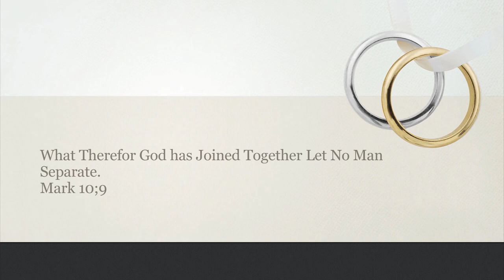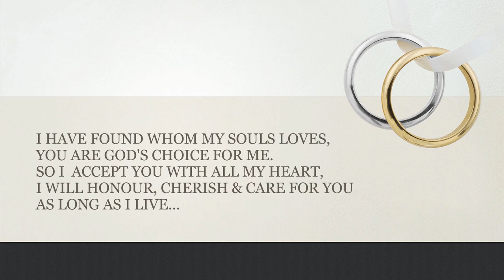Mercy & James I Forever and always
To love and to cherish. Christian Love story, from the first kiss. Forever and always.